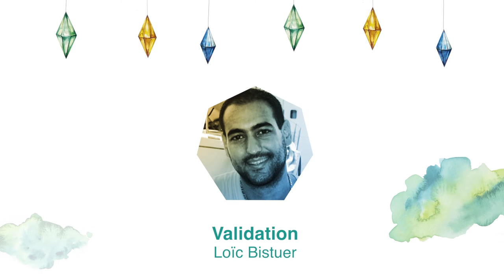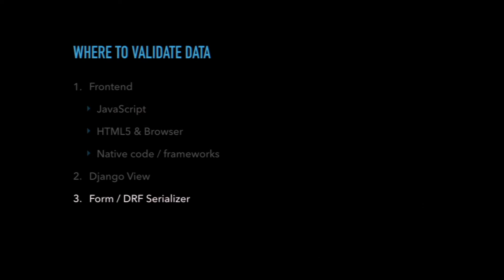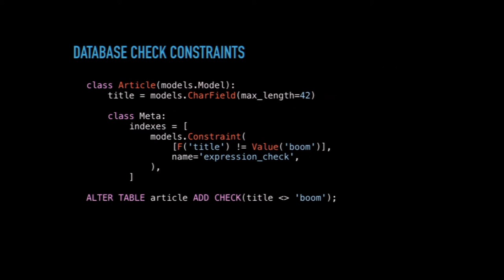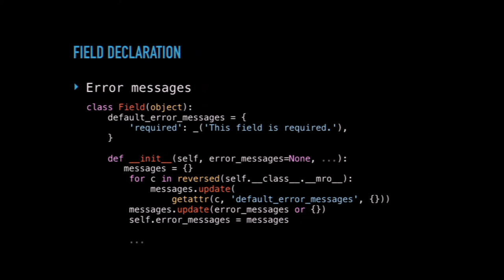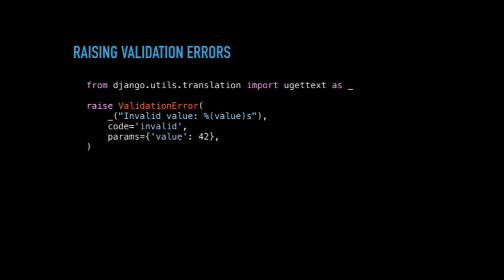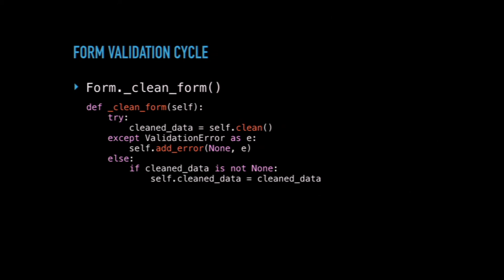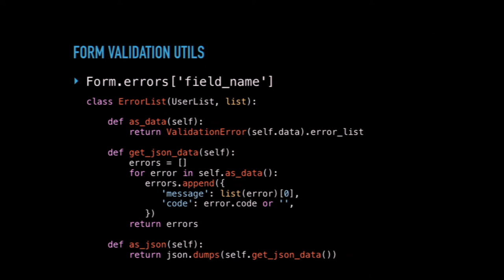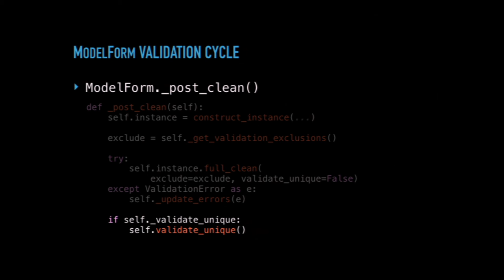Loïc Bistuer about Validation at Django: Under The Hood 2016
Django: Under The Hood is an annual Django conference for experienced Django developers. Come and learn about the internals of Django, and help to shape its future.